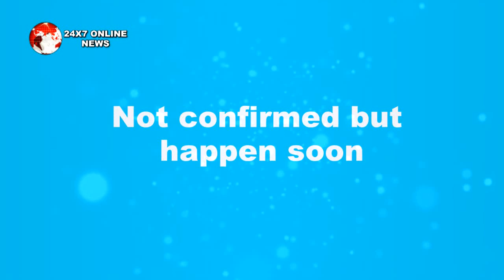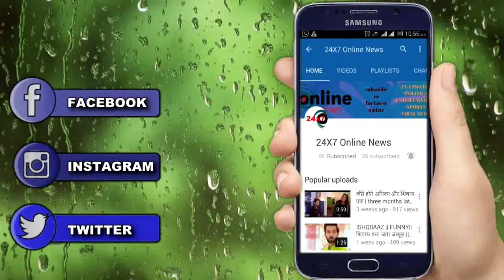KUMKUM BHAGYA || प्रज्ञा तोड़ेगी अपनी चुप्पी खोलेगी इन रिश्तों का खुलासा